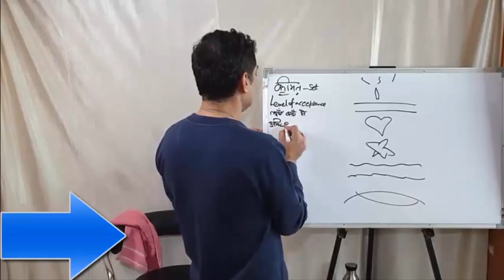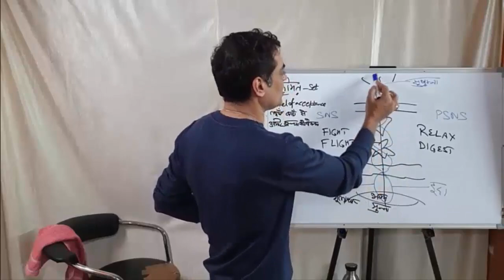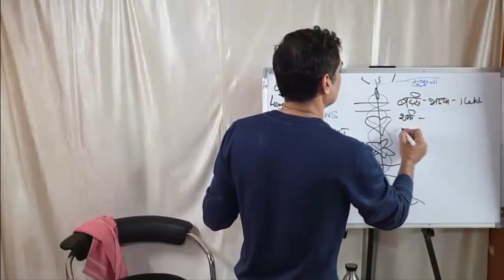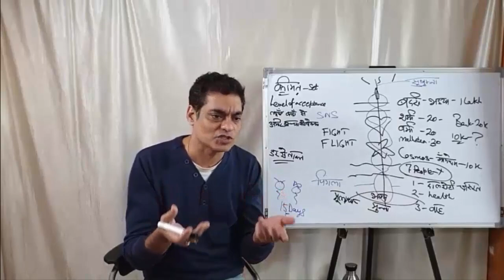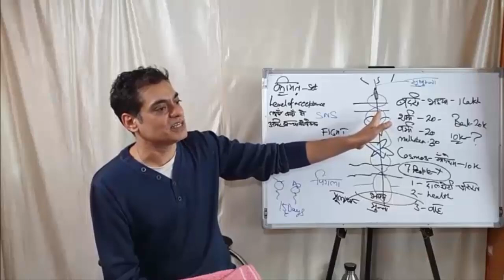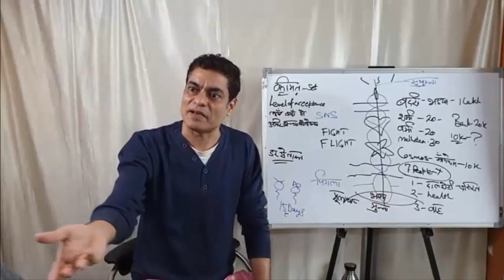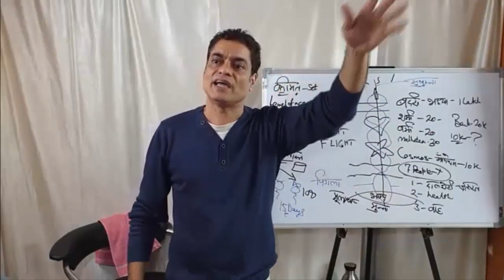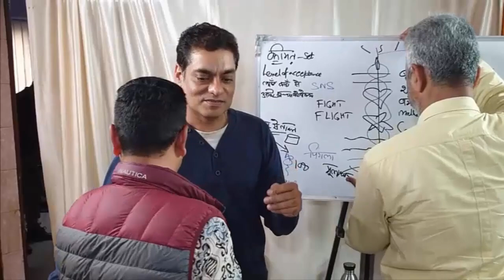COSMIC CORRECTION 20 Feb 2022 ( Part 2nd )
Cosmic correction , why do we have liver and Kidneys , the sympathetic nervous system and parasympathetic nervous system , correction means repair , nothing is free ever , we derive all power from the navel , if we do not accept the Cosmos it takes away things , life is a package pay the price happily , do all work with dedication and not hardwork , do not keep talking about unhappines it increases , marriage is a costly affair , love and arguments come together in a package , the tension of being in tension , we get stuck in relations , it is good to be sick early , the punishment of coming first , being ordinary is the best , never try to fight the cosmos , cosmos grants us gifts and punishment , must dare to move ahead , sleep is a cosmic correction .